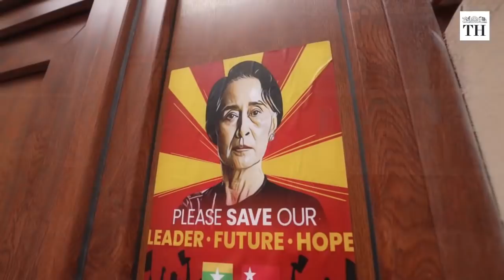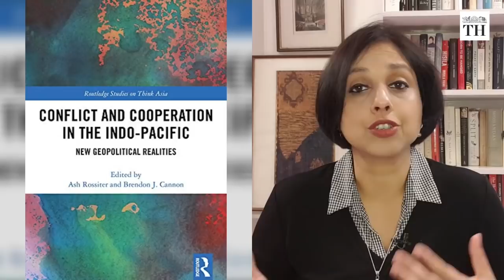Quad meet: key differences crop up between India and others | Worldview with Suhasini Haidar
The Foreign Ministers of India, Japan and United States met in Australia recently for the Quad ministerial. They agreed to act toogether on Indo-Pacific cooperation, but India appeared to have deep divergences from the other three members.

Produced by: Preethi Ramamoorthy, K. Rajashree Das